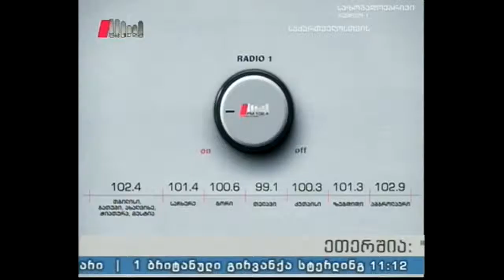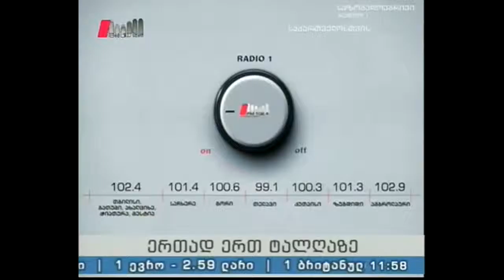"რა სურთ ქალებს?!" 13.04.16 რა კრიტერიუმებით ფასდება მამაკაცის გარეგნობა?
როგორ მამაკაცს ჰქვია სიმპათიური? და როგორ ტარდება საქართველოში მამაკაცთა სილამაზის კონკურსები?

სტუმრები: თამარ პოპიაშვილი  -  სილამაზის კონკურსის ჟიურის წევრი, ქორეოგრაფი, ჟურნალისტი.
თათა ლემონჯავა - კონკურსის ორგანიზატორი.
კახი ხაბეიშვილი - "best models" დირექტორი.
წამყვანები: ქეთი ელიეშვილი, დავით ველიჯანაშვილი.